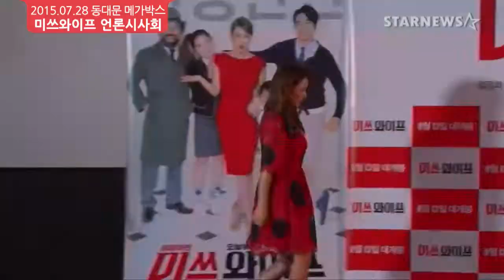★엄정화 새로운 모습 '미쓰와이프 ' 언론시사회 현장★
엄정화, 송승헌이 주연을 맡은 '미쓰 와이프'는 잘 나가는 싱글 변호사 연우(엄정화)가 우연한 사고로 인해, 하루아침에 남편과 애 둘 딸린 아줌마로 한 달간 대신 살게 되면서 겪게 되는 이야기를 그린 영화로 오는 8월 13일 개봉 예정이다.